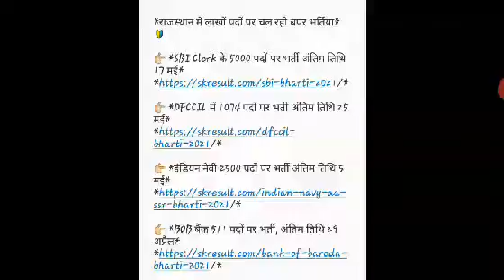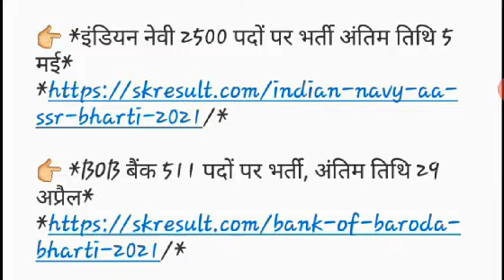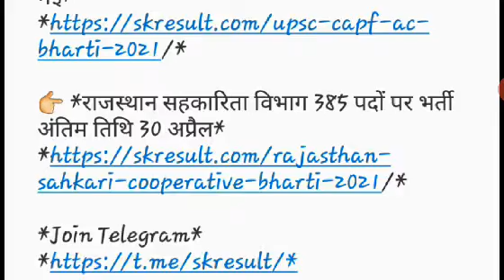राजस्थान के बेरोजगारों के लिए बंपर भर्तियां | Rajasthan Vacancy News | Rajasthan New vacancy 2021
rajasthan vacancy,
rajasthan vacancy update,
rajasthan vacancy 2021 12th pass, rajasthan vacancy news,
rajasthan vacancy latest news, rajasthan vacancy form reopen, rajasthan vacancy 2020,
rajasthan vacancy exam date, rajasthan vacancy new update,
rajasthan new vacancy 2021, rajasthan new vacancy,
rajasthan new vacancy update, rajasthan new vacancy 2021 today, rajasthan new vacancy latest news, rajasthan new vacancy today, rajasthan new vacancy 2021 april, rajasthan new vacancy news,